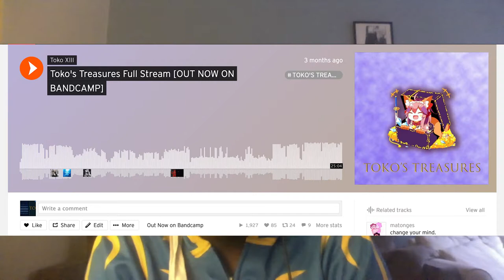Toko Talk: August